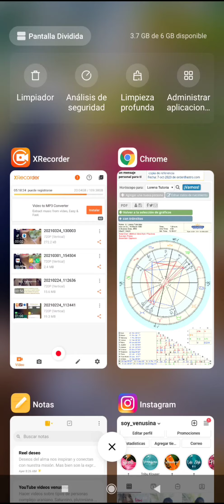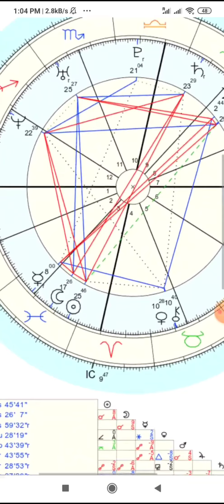Tutorial para encontrar un grado específico en las casas astrológicas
En este caso estamos ubicando el Venus Star Point (Unión de Venus y el Sol en el signo de Aries) del 26/3.

En el tutorial ubicamos el grado 6 de Aries para saber en qué casa astrológica (área de la vida) vamos a tener súper claridad de deseo que impactará también en nuestras relaciones.

🌾 Refrescadas:

🌷¿Qué es Venus? Cómo sos vos, es una parte de vos, de cómo te relacionas, qué cosas son valiosas para vos, qué amas, que disfrutas. Mírate el vídeo de Venus que está en mi feed.
🌷¿Qué es Casa Astrológica? Un área de tu vida en la que expresas diferentes energías o aspectos de tu Ser, en Astrología las ordenamos en 12 diferentes. (algunas como ejemplo: el trabajo, la pareja)

Va una lista para que tengas una guía de lo que significa el Venus Star Point en cada Casa Astrológica.
aplica la misma descripción para tu Venus Natal, si no sabes dónde está mírate el tutorial en este mismo canal. búscalo como "Tutorial de Venus"

🌞♀️ en 1: estás gozando del poder de autoafirmarte.
+ poderosos inicios, emprendimientos y decisiones.

🌞♀️en 2: estás super carnal y concreta, super cómoda aca, disfrutas de la calma y tus propios ritmos.
+ Ganas de materializar, disfrutar de tu cuerpo, los momentos simples, del presente, comer rico, hacer el amor. Cuerpo blandito y sexy.

🌞♀️en 3: Amando comunicar, crear tus realidades al tono de tus palabras. Jugas, te divertis y disfrutas de tus mil versiones.
+ deseo irrestible por hablar, aprender, reirte y hacer reir. Mente relajada, palabra cachonda.

🌞♀️en 4: Sintiendote una Venus Madre. Madre poderosa de tus proyectos, de vos misma, de lo que necesitas. Vivís tus ciclos con dignidad y respeto.
+ Ganas de estar casa, disfrutar de la intimidad con vos misma o personas cercanas, camita, series. Emociones dulces y cachondas. Te calienta el amor.

🌞♀️en 5: estás muy Diosa de Luz. Carisma único, creativa, buscadora de lo original.
💞+ Placer por crear y dar vida a proyectos únicos. Gozas de ser quien sos.

🌞♀️en 6: Estás súper Sanadora. Sentís amor por la herida propia y ajena, comprensión profunda.
+ amor por sanar algo muy viejo desde la calidez y blandura, afloja perfeccionismo, aparece disfrute.

🌞♀️en 7: estás muy Diosa del equilibrio y la belleza. Manejas como artista los vinculos, la estética, lo que tocas.
+ te re enamoras de vos, de tu pareja, tu crush, tus amigues. Tu Ser embellecido por el amor.

🌞♀️en 8: Estás súper Sexy bruja. Te apasiona lo oculto, el misterio, la sexualidad y tu instinto.
+ irradiar magnetismo, deseo de bucearte y reconocer un nuevo tesoro de tu Ser. Sombra-Amor

🌞♀️en 9: estás que súper Gozas transmitir, viajar, estudiar, alta conexión con tu vocación.
💞+ humor, abuncia, oportunidad y claras sincro en tu vida.

🌞♀️en 10: estás Amando escalar tus montañas para alcanzar tus metas, profesionales, de vida, etc.
+ sabia y + sexy. Deseo de realizar algo importante

🌞♀️en 11: siendo la amiga diosa, divina y loca. Amante de los grupos y lo diferente.
+ deseo de buscar algo nuevo, de crear, conocer gente nueva.

🌞♀️en 12: Sintiendote mística amorosa, suave, leve, espiritual.
+contacto con tu intuición, milagros se potencian, espacio divino para tu alma.

Cuéntenme en qué casa les transitará el Venus Star Point!